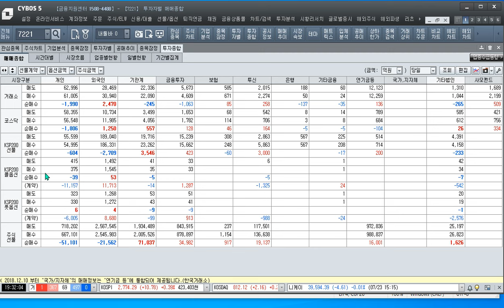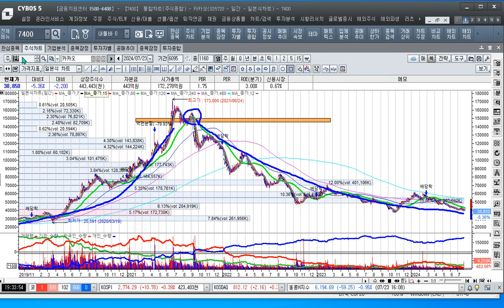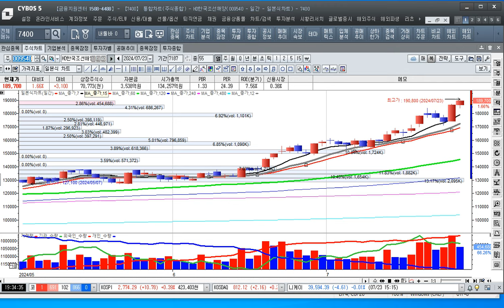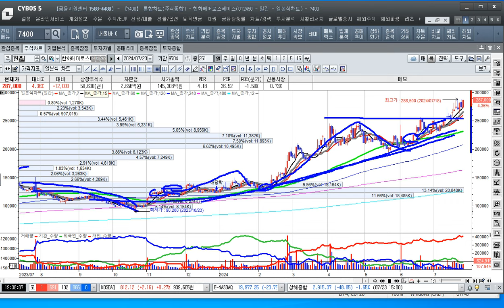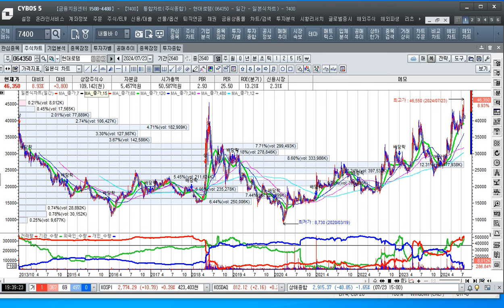[주식투자]조선 신고가 행진의 주도주가 간다[2024.7.23